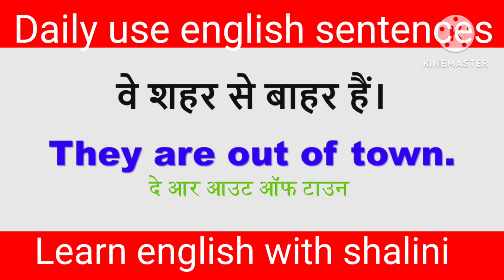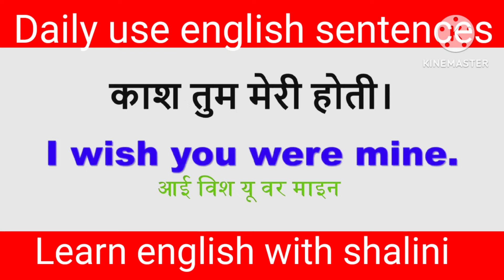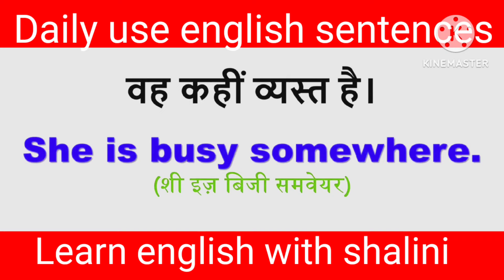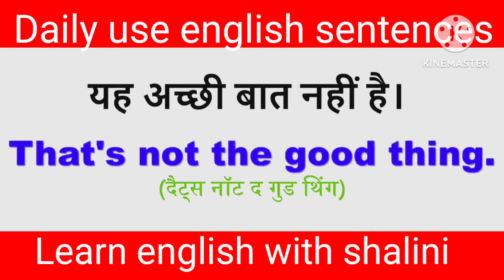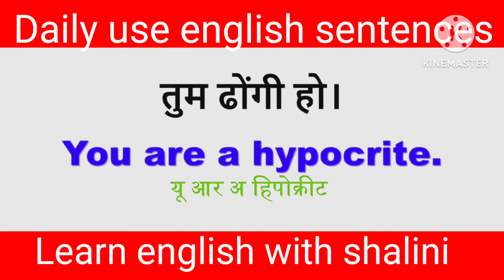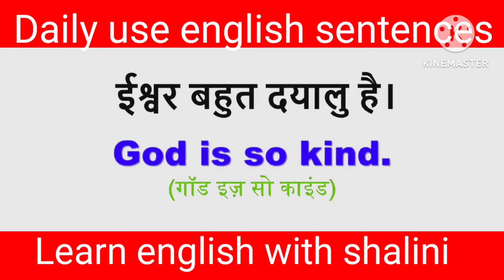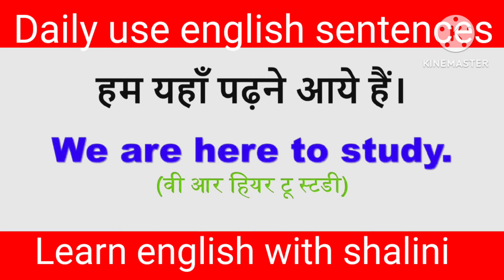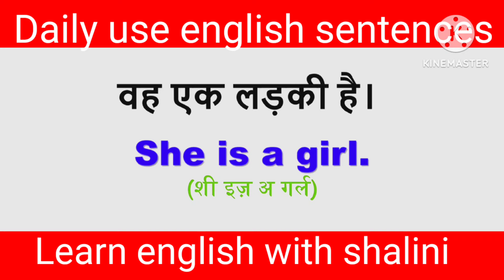🌀Daily use English Sentences|English conversation